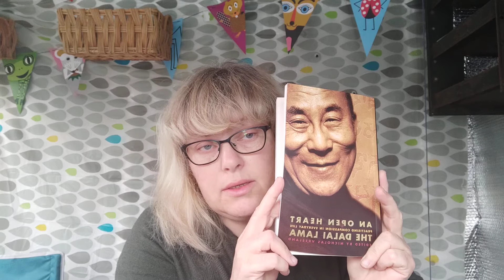PT 7 - An Open Heart - Dalai Lama. (Pt1 of chapter 1) Starting a basic explaination of Buddhism.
I am a reluctant Buddhist and I don't have a teacher, can't seem to find one. Could be a blessing. So have decided to read aloud the Dalai Lamas teachings so I can hear the words in my ears and follow his logic. I am down in the South of England and it is Coronavirus quarantine time. To stay sane and to help me finish a book from start to end, I have decided to read this book out loud. Please read it along with me if you feel like you are in need of some Sangha too.
I had to get up really early to do this and I am sitting in my shed in the garden. My kids will be up in a moment and I won't have an opportunity to read shit